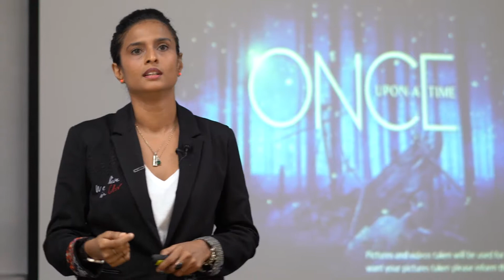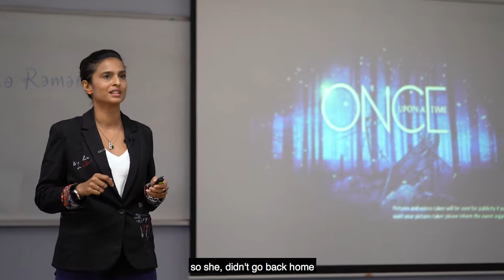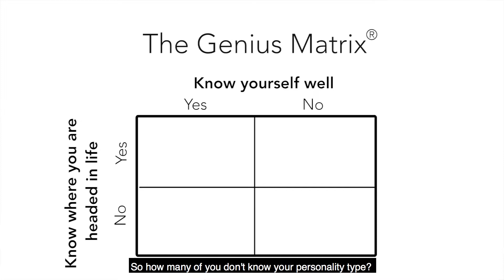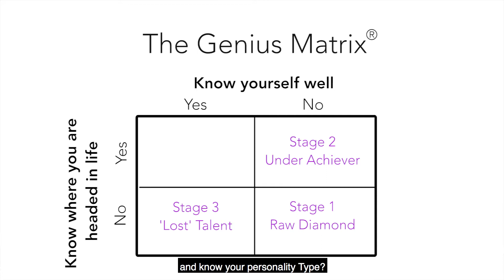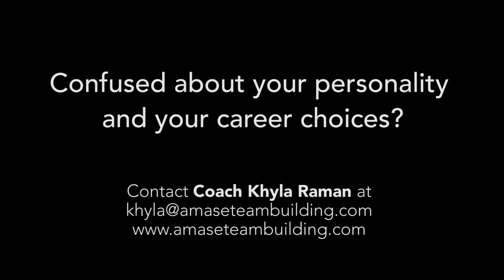Career Coach Khyla Raman shares at MDIS 2019